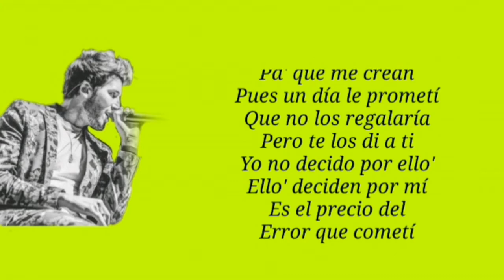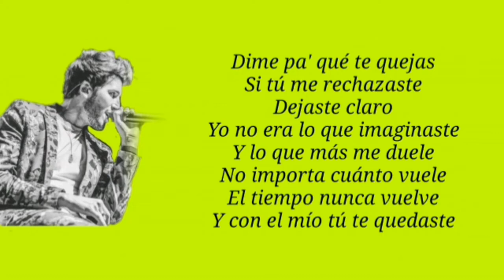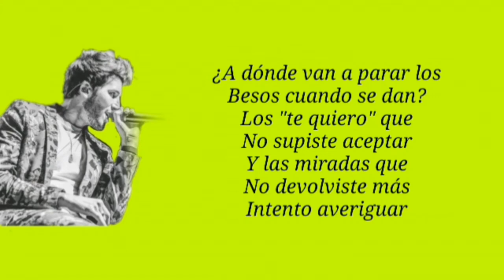A Dónde Van - Sebastián Yatra & Álvaro Díaz (Lyrical Video)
Lyrics below

¿Dónde van?
Es un secreto (ah)
¿A dónde van a parar los besos cuando se dan?
Ah
Pa' darles vida de nuevo y quitarles el miedo a perder
Intentar curarles la herida de ayer
Y dárselos a alguien que los quiera aceptar
Pa' que no vuelva a pasar
No sé cómo hacer pa' que me crean, pues un día le prometí
Que no los regalaría, pero te los di a ti
Yo no decido por ello', ello' deciden por mí
Es el precio del error que cometí
Solo soy culpable yo de dártelos
Estoy confundido, pero arrepentido no
Contigo he aprendío cuando no e' correspondío
Lo que duele un amor, busco una explicación
Los "te quiero" que no supiste aceptar
Y las miradas que no devolviste más
Intento averiguar
Quiero recuperarlas
Dime pa' qué te quejas si tú me rechazaste
Dejaste claro, yo no era lo que imaginaste
Y lo que más me duele, no importa cuánto vuele
El tiempo nunca vuelve y con el mío tú te quedaste
Solo soy culpable yo de dártelo
Contigo he aprendido cuando no es correspondido
Intento averiguar (averiguar)
¿A dónde van a parar los besos cuando se dan? (cuando se dan)
Los "te quiero" que no supiste aceptar (que no supiste aceptar)
Quiero recuperarlas
¿A dónde van, a dónde van?
¿A dónde van?
¿A dónde van?
Intento averiguar
Los "te quiero" que no supiste aceptar (que no supiste)
Quiero recuperarlas
¿A dónde van?
¿A dónde van?
¿A dónde van eso' beso'?
To' lo' "te quiero"
Y las miradas
¿A dónde van?